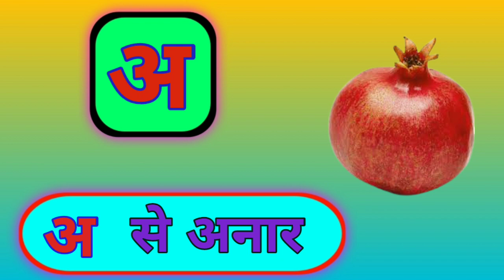अ से अनार - A se anar | Hindi Varnamala Song | Hindi Rhymes | Kids study